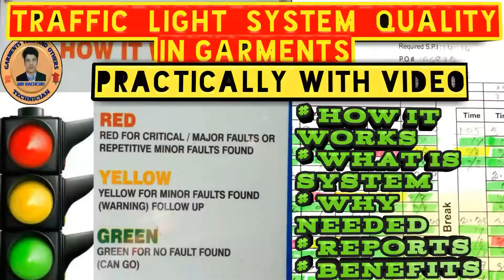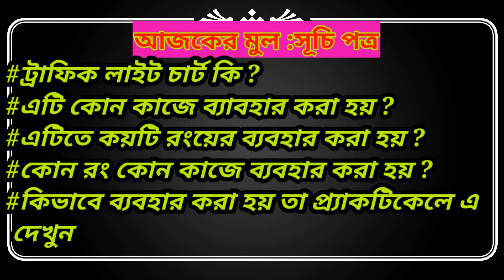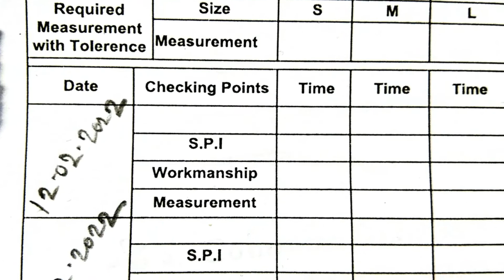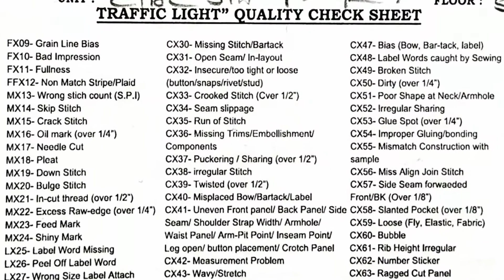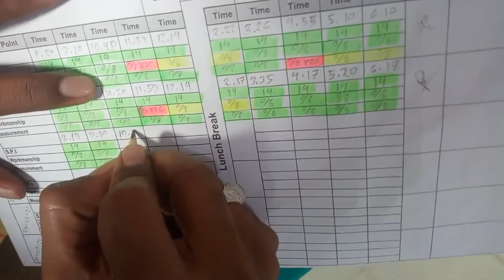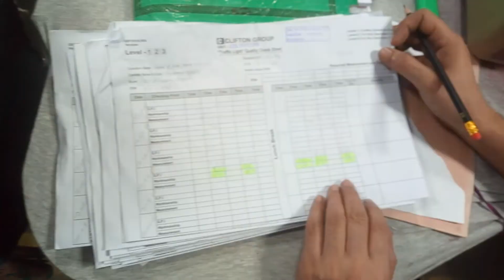How to calculate DHU In garments sewing line, Quality Responsibility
Now you are, Watching Traffic light system in quality garments, How quality control is done through traffic light in garments? What is the traffic light chart? How the traffic lights are Reported by line quality Etc.
So Watch the video without dragging to learn to work well.
00:00 Introduction
01:50 Final Agenda
04:20 Practically work
06:50 End time
Garments Tech And Others this channel is one of the most popular Garments industry based YouTube channel in Bangladesh . By watching the videos on this channel you can learn various type of work in Garments factory and easily get job in the Garments industry . Those who are working in the Garments factory can also get success in your job carrier by watching this videos . Those who want to do or doing Garments business will also very good idea of how to increase the productivity in your business and become the higher standard of success by doing profitable business .
You can watch these videos of mine for a better experience in Garments . I hope by watching these videos you will be able to have the best experience of all the work all department in Garments .